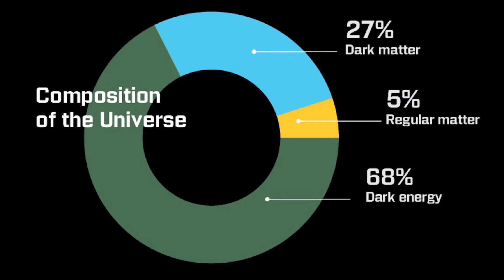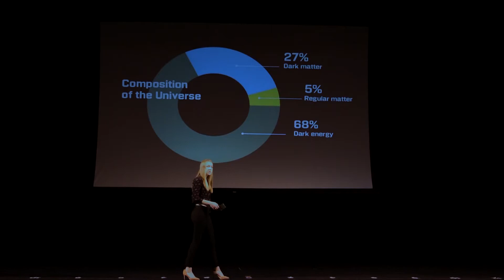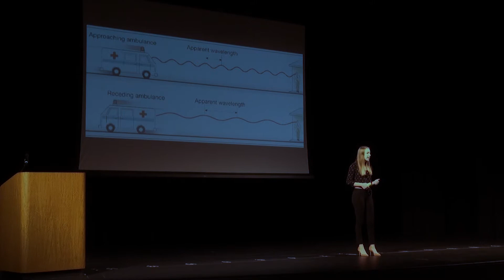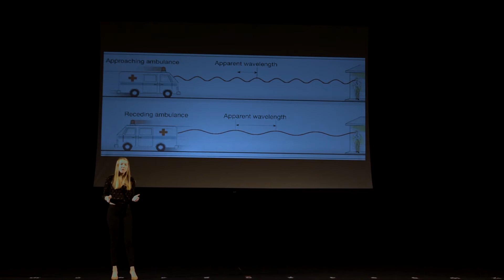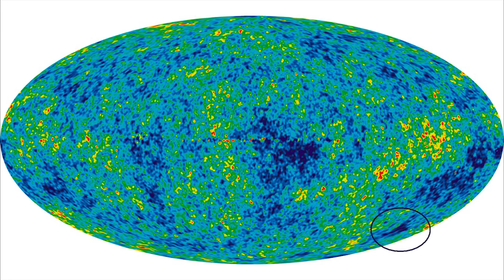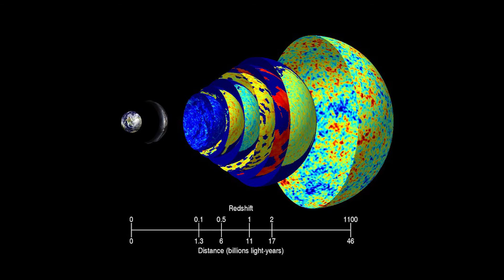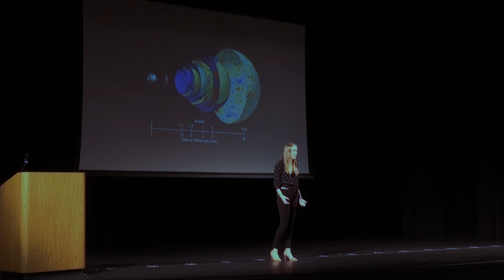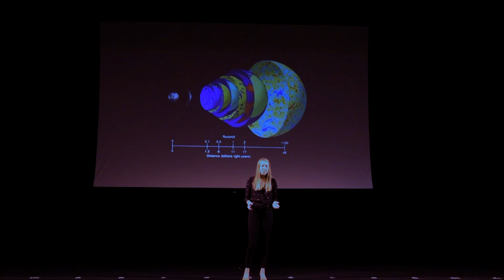The Expanding Universe and the Dark Mystery Behind It | Amanda Smith | SF Talks 2018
Amanda Smith is a junior at Saint Francis High School. She started building model rockets and airplanes with her dad in elementary school and has recently been building an 8” reflector telescope. She is an avid softball fan and player, as well as a member of the robotics team and a board member of the astronomy club. This particular talk on dark energy is part of a continuing interest in cosmology that dates back to seventh grade science class. Through her talk, she hopes to share her experiences and passion for astronomy and inspire others to think reflectively on the great unknown, the beginning of time, and our place in the midst it all.

Videography: Lancer Productions